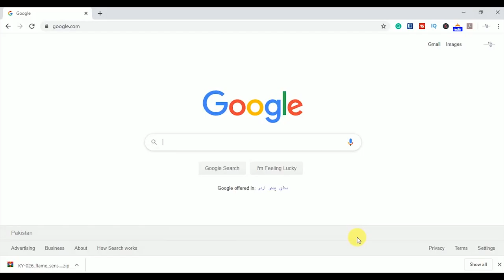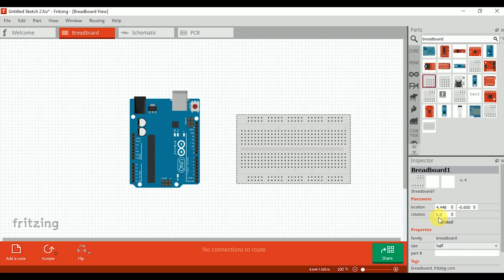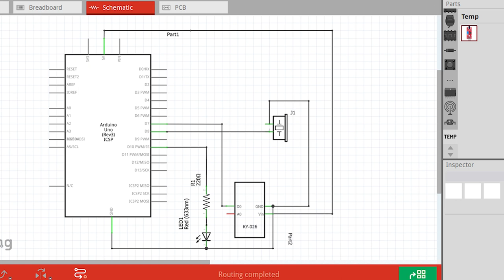How to Add a New Component in Fritzing | Tutorial for Beginners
This tutorial explains how to add/import a new component in Fritzing if it not available in the library. In this video, the flame sensor Arduino module (KY-026) library is downloaded and then imported in the Fritzing.

You can download the previous version of Fritzing for free

Note: It is not a simulator so it does not simulate the circuit. You can check out out some other simulators here